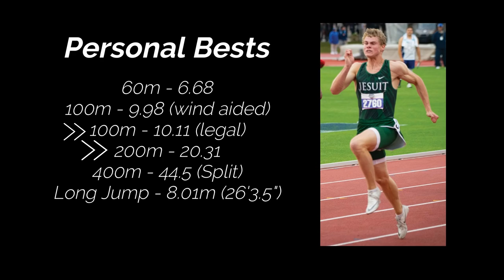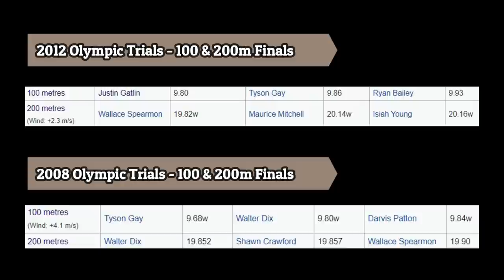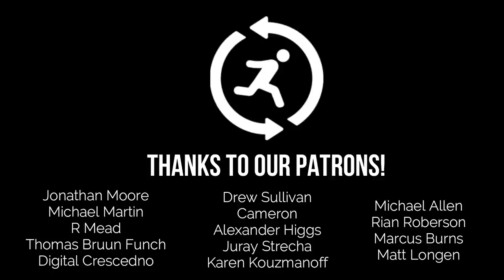The TRUTH About MATTHEW BOLING || The Next GREAT OLYMPIC Sprinter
Matthew Boling is without question one of the greatest high school athletes to ever compete.  In 2019, he became the first prep runner to ever break 10 seconds for the 100 meter dash.  This one performance skyrocketed Boling into the international limelight, and for the remainder of his season, he remained undefeated in both the 100 and the 200 meters.

This young sprinter's story is absolutely incredible, and with multiple world junior records to his name, he's poised to be the next great sprinter, but the question remains: can he do it?